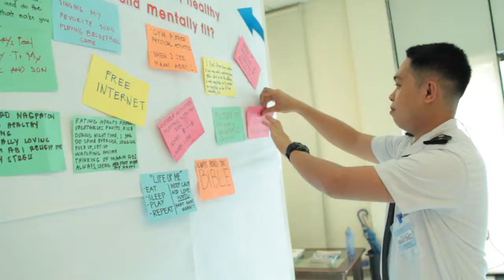How do you stay stress-free, healthy and mentally fit?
This World Maritime Day, Hartmann Crew Philippines would like to highlight the importance of physical and or mental wellness among its crew in order to maintain a clean bill of health both on board and at home to continue sailing.